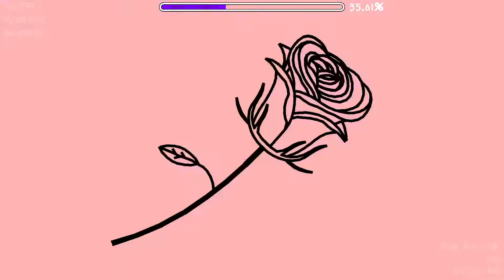My New Favorite Level | "love hurts" 100% (Hard Demon)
my new fav level in the game. so fun man